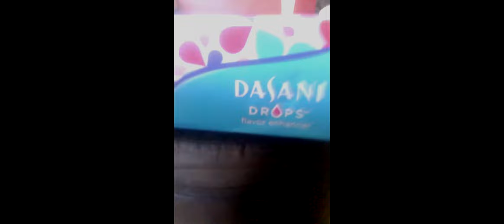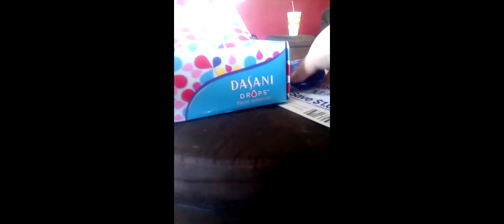Dasani Drops Opening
This is the opening of my Dasani Drops Vox Box from Influenster. Influenster is a free site where you get to try new products and review them! I love this site :) This is my second Vox Box from them.